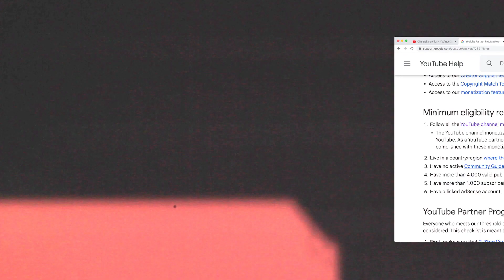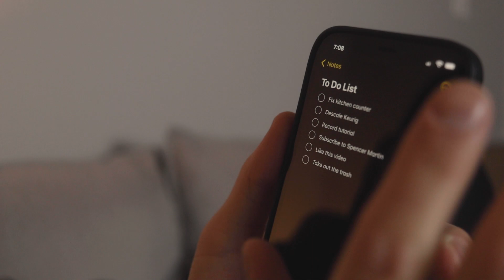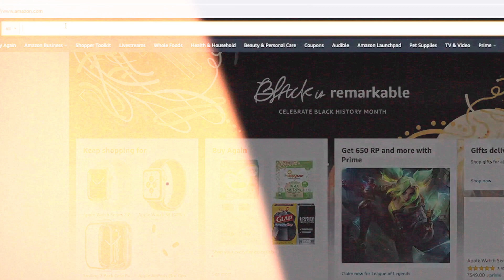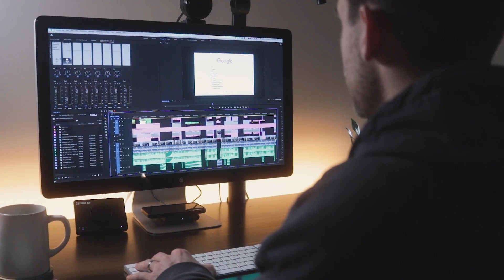Passive Income on YouTube is Easier Than You Think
Want to start a YouTube channel in 2022? Want to get it monetized and start making YouTube ad money? Here is my 3-step strategy to earn passive income on YouTube.

This proven strategy has helped me monetize my YouTube channels, and will get views on your YouTube channel to help get it monetized in 2022. I make money on three separate YouTube channels, have published over 1000 videos, and have learned a lot of YouTube strategy over the years. This is my simple method to get monetized and start earning passive income on YouTube.

Budget Mic
Budget Webcam
Budget Phone Tripod

You can check out my long-form article on how to earn passive income on YouTube

Gear Used in This Video:
• Camera Lens
• My Tripod
• Boom Mic

My two favorite YouTube browser plugins and keyword research tools are VidIQ and TubeBuddy I use each and HIGHLY recommend them if you want to grow a successful YouTube channel! (btw just pick one, having both is probably overkill... 😅)